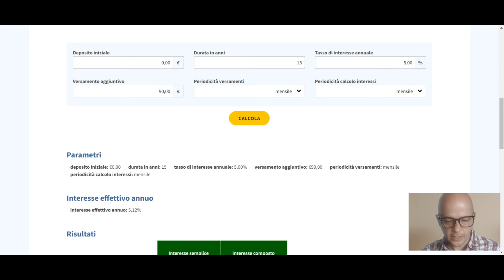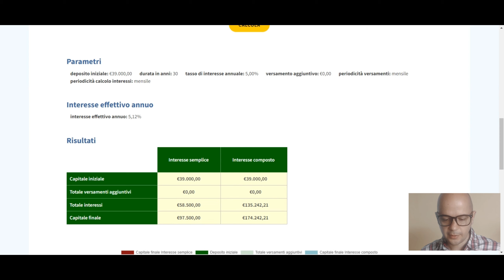Non fare il mio stesso ERRORE